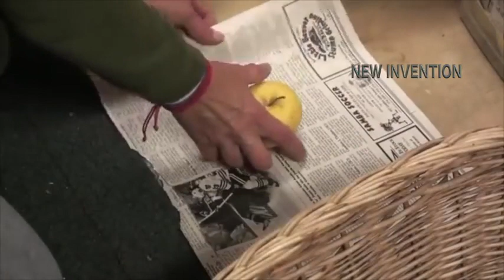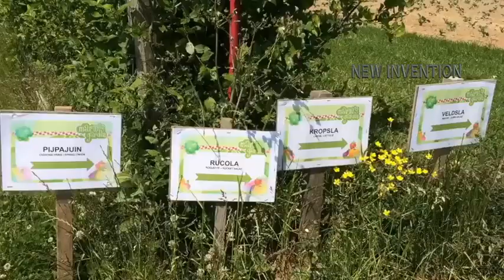Primitive Technology VS Automatic Harvesting Machine Latest Technology Farming